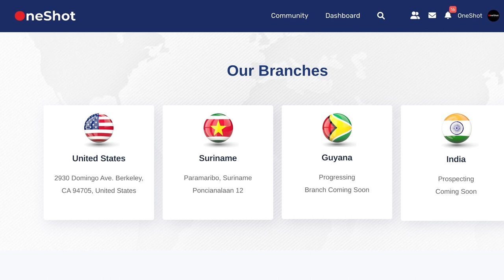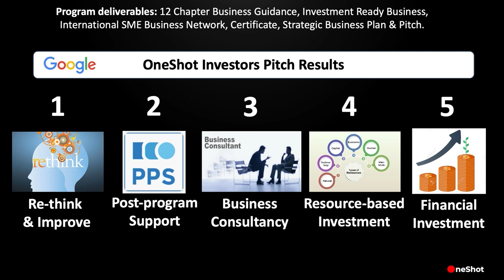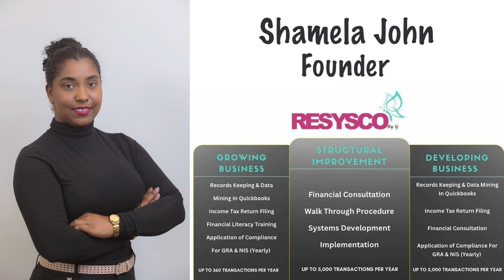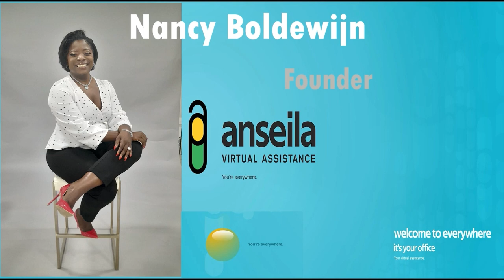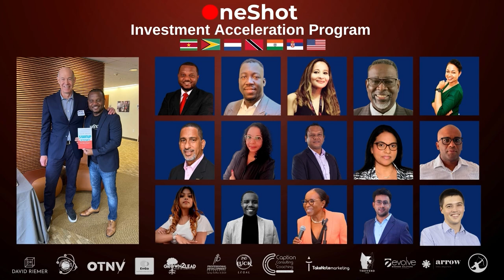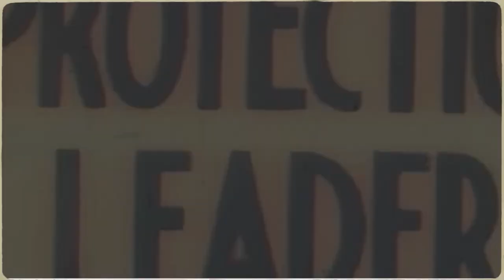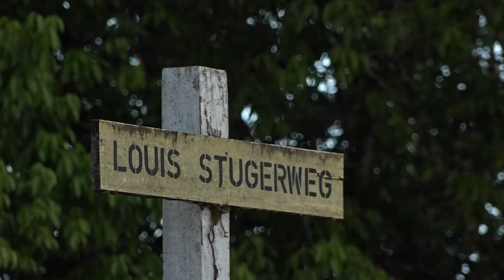IN GESPREK MET ... 13 SEPTEMBER 2023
Gasten:
Kapitein Ricky Swedo: De ontwikkelingen in Redi Doti
Renato Archer & Frans Eersteling: One Shot International